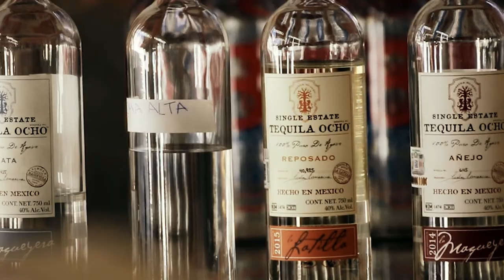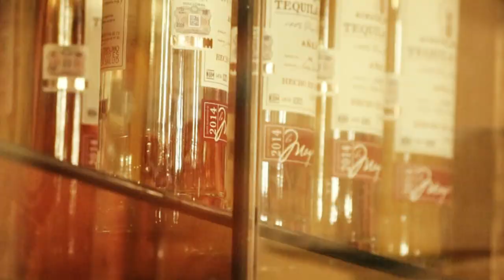Tequila touring in Mexico.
Our host, Monica & Chef Erv take Mexico in search of tequila, tacos and inspiration for the re-opening of the iconic Agave Grill in the Cayman Islands.